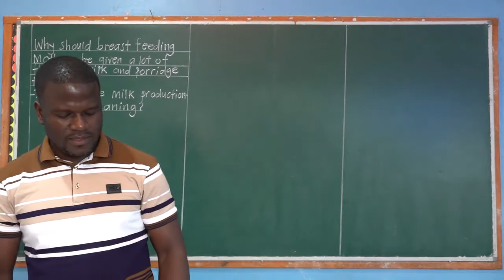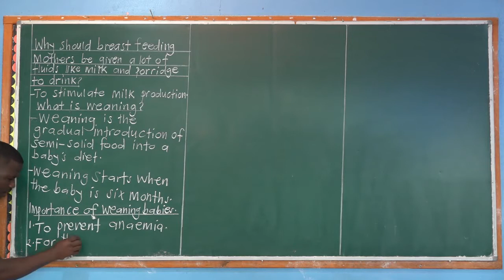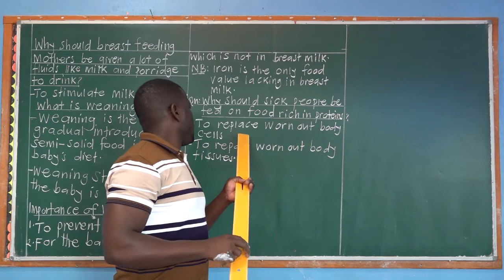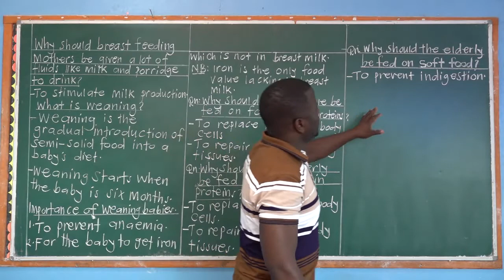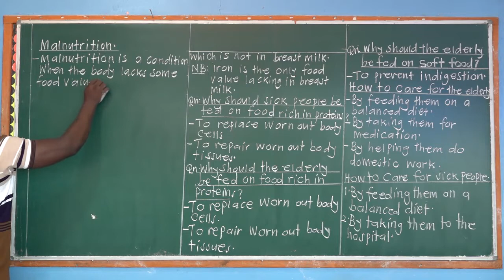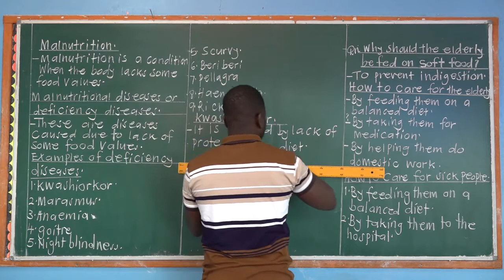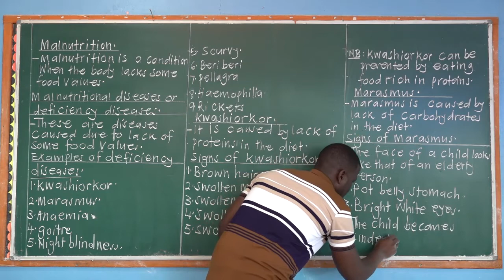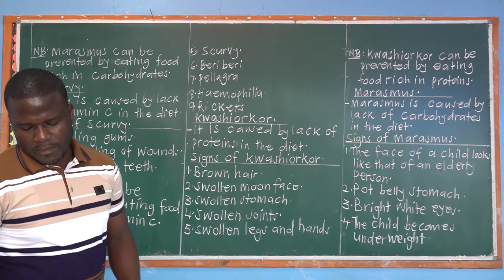P.5 SCIENCE TERM 3 TOPIC--- BREAST FEEDING MOTHERS